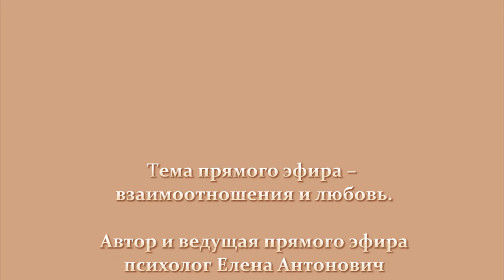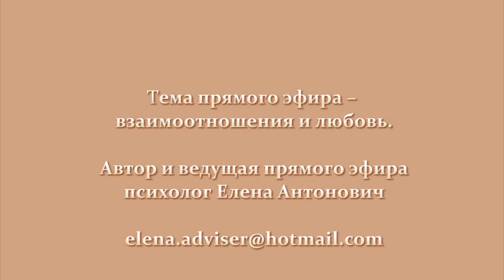Пора внести ясность…ч.2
Вашему вниманию представлен эпизод прямого эфира "Пора бы внести ясность."

Какую женщину ищет мужчина?
Совершенно очевидно, что мужчина «любит глазами»,
но куда он смотрит, когда красивая, умная,
любящая его женщина, остается одна?
Почему нежность и душевное тепло
потеряли ценность?
В чем причины?
Что ему нужно для счастья?
Если вы сегодня одиноки и не понимаете что происходит в Ваших отношениях, - это значит Вам необходимы знания.
Разобраться в этих вопросах Вам поможет
программа «Теория любви»!
О чем эта программа и какой порядок получения знаний?
Программа «Теория любви» - это психологический курс знаний
о любви, мужчинах и правилах построения
счастливых взаимоотношений.

Для участия в обсуждении этих тем, присоединяйтесь
к ближайшему бесплатному онлайн-мероприятию
в прямом эфире.
С расписание онлайн-встреч Вы можете ознакомиться на наших страничках в Facebook и Вконтакте

С вопросами обращайтесь по нижеуказанным контактам.

Елена Антонович
Skype: Elena.Adviser